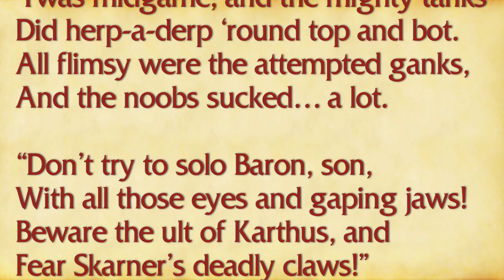It's all inside - Summoner Showcase #84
Cookie's frosty rendition of your favorite gravity-defiant support champion is so cool you might have to check yourself for frostbite!

Carter keeps us rhyming with this frumious parody of Lewis Carroll's immortal nonsense poem the Jabberwocky. If you ever wondered what a Baron fight might look like in a back-to-front world, look no further!

Shmup Nasty envisions a somewhat more devious use of Blitzcrank's signature Rocket Grab ability in this awkward comic. We consider ourselves lucky that he didn't pull Commando Jarvan on this particular occasion

Phila gives us a vivaciously vivid look at the vibrant side of the Will of the Blades in this dazzling piece of fan artwork.

ZsDante and bLilith have joined forces to bring you this poignant ballad to one of Valoran's greatest and most beloved city-states.

Skulpt lives up to his name by rolling out a whole line of champion figurines so lifelike they're liable to leave you breathless. Featuring Nocturne, Veigar, Fiddlesticks, Kog'MNaw, and Urgot, you're sure to find some statue to indulge your dark side.

Collective and Crykoda started this epic League of Legends song chain back in January of 2012, but this week voice-over artist Adam Harrington has stepped up to keep the jam going.